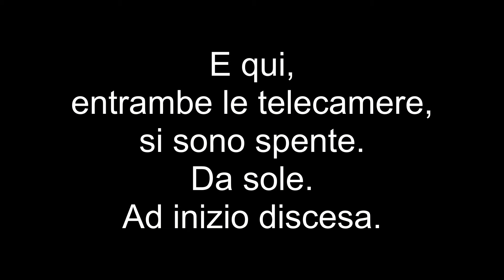Aizurro tornantini flow line by Valgredirt con salti --- MTB Lecco